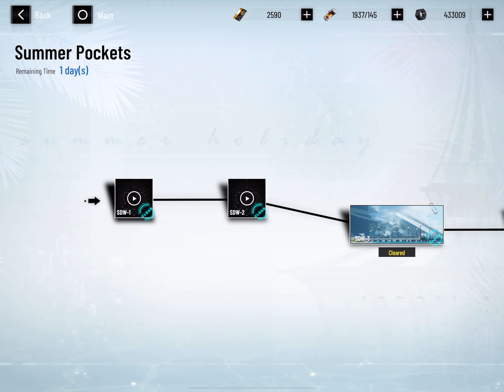Punishing Gray Raven Summer Pockets